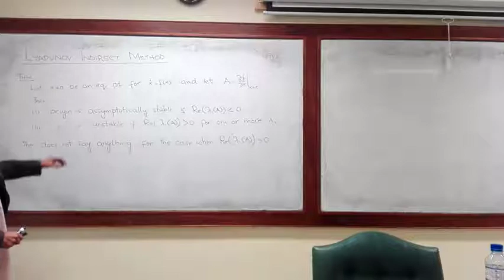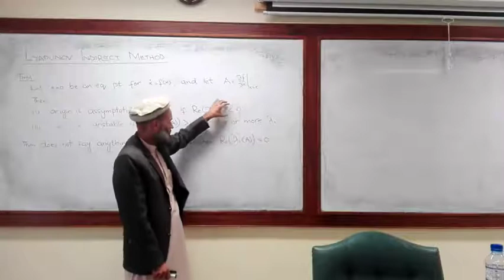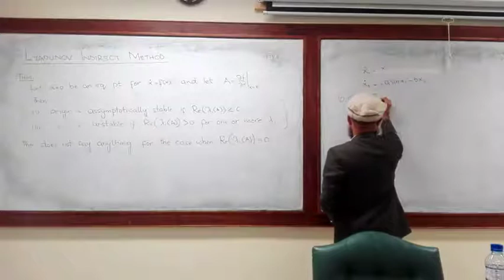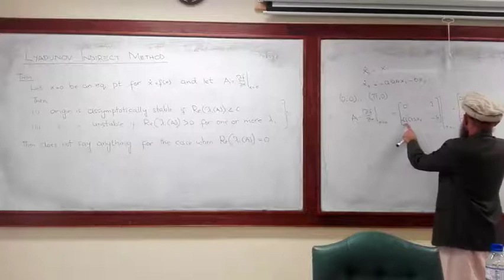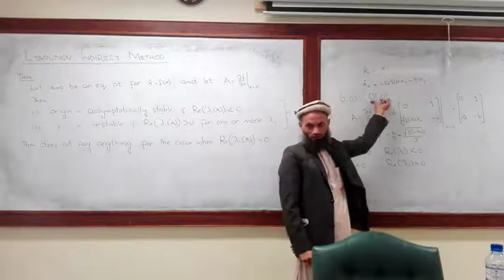NCS - 22 - Lyapunov indirect method for local stability of nonlinear systems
Course Title: Nonlinear control systems

Lyapunov indirect method is based upon the Jacobian matrix. This method can be utilized to determine the near equilibrium stability of a nonlinear system.